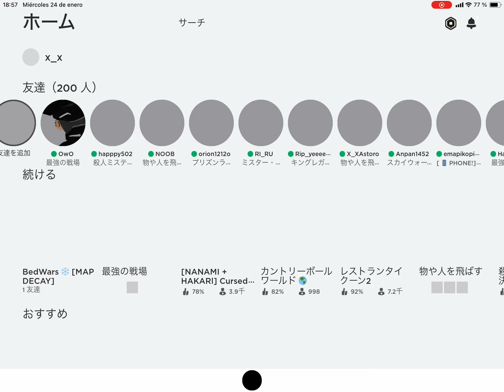24 de enero de 2024